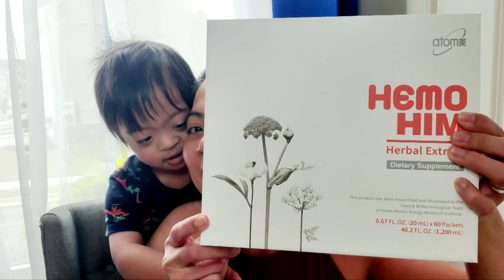HemoHIM by Atomy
How to take HemoHim form the pouch